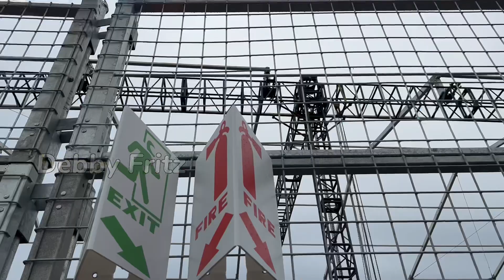UPDATE KONDISI TERKINI SIRKUIT FORMULA E ANCOL JAKARTA INDONESIA | ABB FORMULA E SUCCESS EVENT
UPDATE SIRKUIT FORMULA E ANCOL JAKARTA INDONESIA 2022.
2022 JAKARTA E-PRIX IN JUNE 4 2022.

Update Progres 21 Mei 2022 Single Seat Grand Stand Zona 5 Sirkuit Formula E Jakarta.

Kebut Grand Stand Dan Hospitality, Update Progres Sirkuit Formula E Jakarta Indonesia.

Melihat Lebih Dekat Update Pembangunan Formula E Jakarta Indonesia.